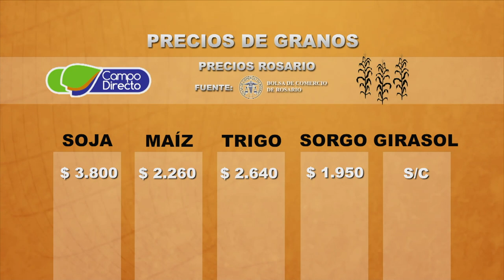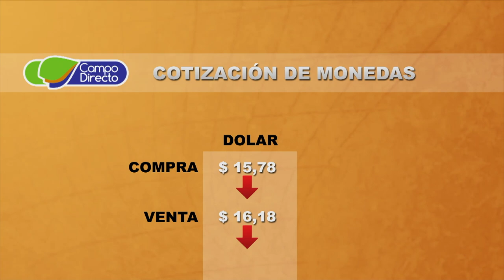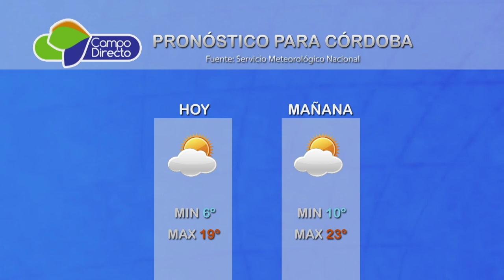Micro agropecuario Campo Directo 177 Fecha 16 de junio de 2017